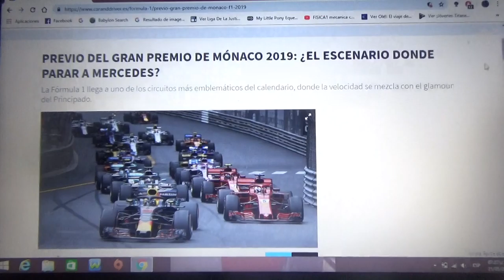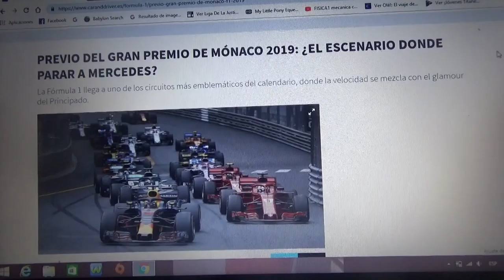Previa GP de Mónaco 2019 de F1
Una breve previa de lo que será el famoso y desafiante GP del Principado de Mónaco de la Temporada 2019 de Fórmula 1 en el que se disputa en la famosa pista callejera de Monte Carlo